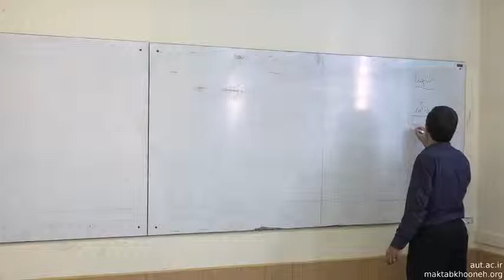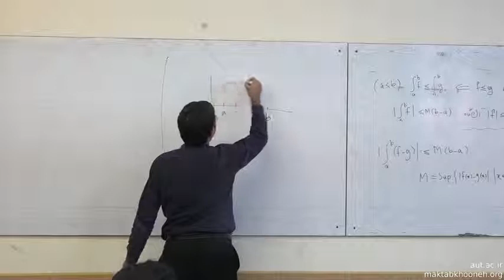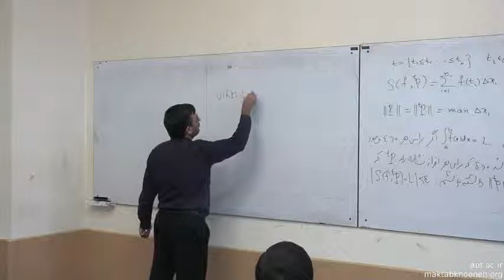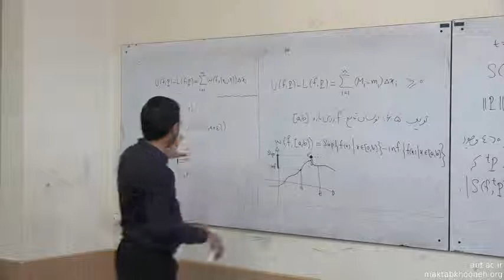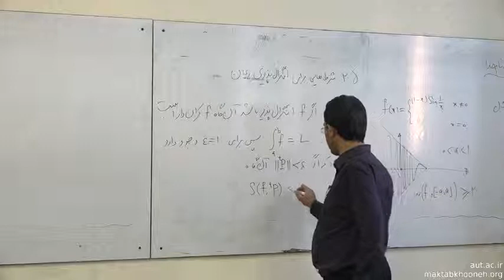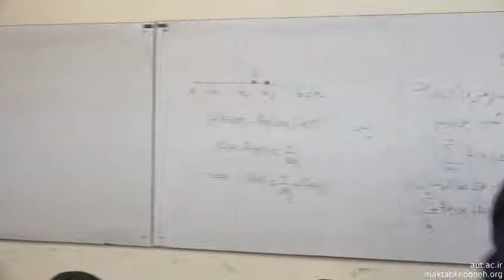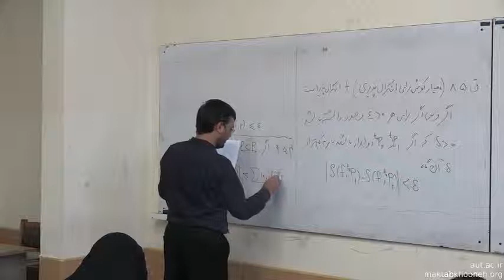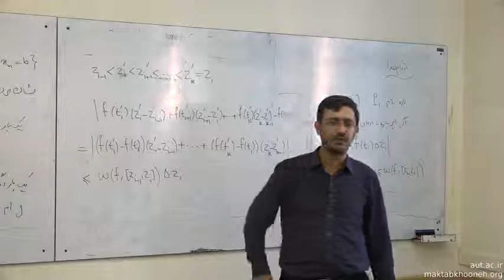22 تعریف نوسان یک تابع، چند شرط لازم و کافی لازم انتگرال گیری